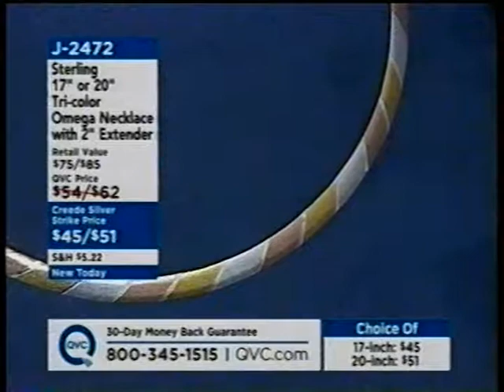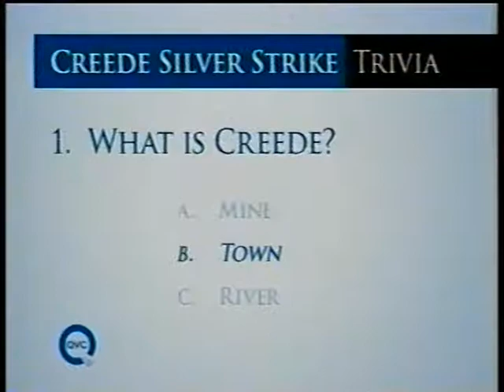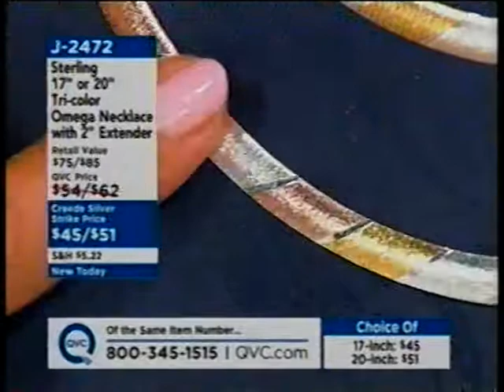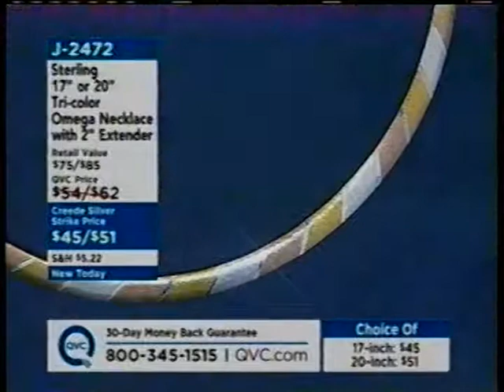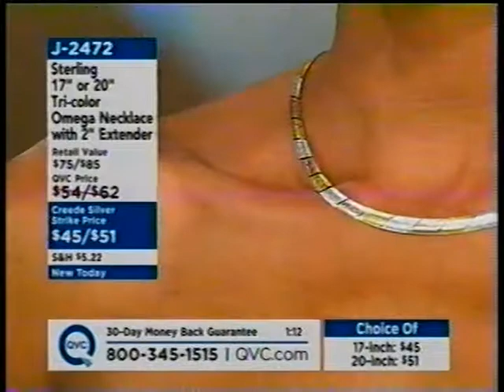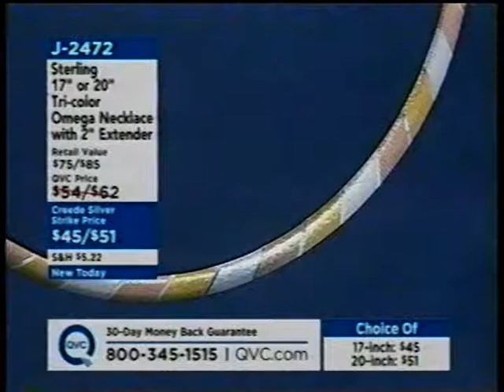Creede Silver Strike 2007 with Antonella Nester Hour 1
QVC's 6th Annual Creede Silver Strike
with Antonella Nester, Lauren, and Anne
Tuesday, October 2, 2007 2am ET